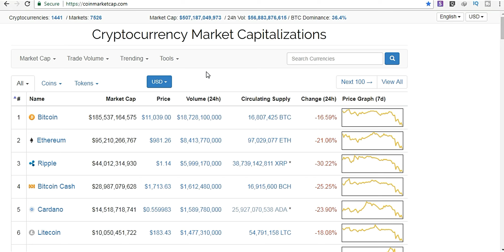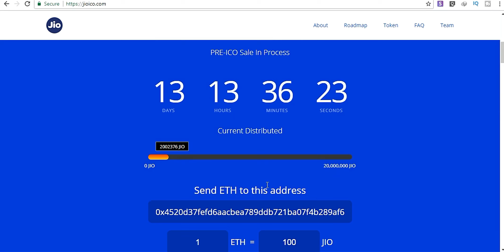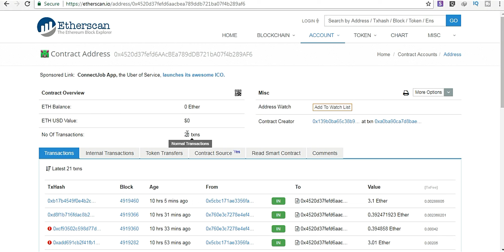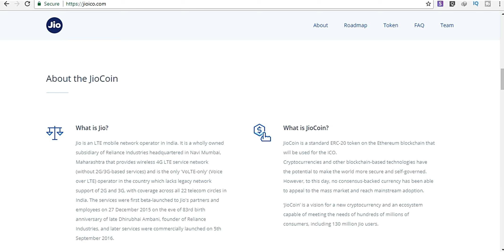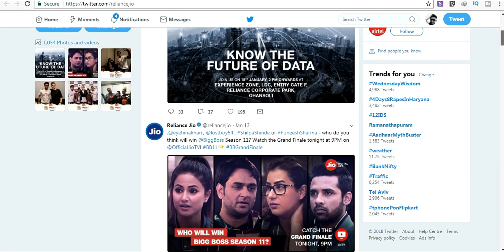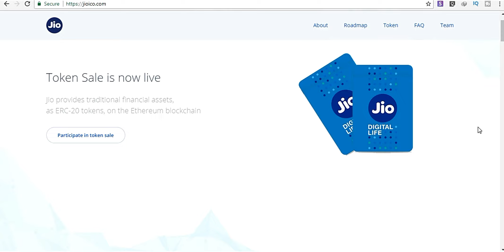Jio ICO Launched - How To Buy Jio Coin😂 I'm Not Joking, Jio Coin Scam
just ignore the title or thumbnail bro, its a clickbait hahah
in this video i had shown you that how to aware from jio scam coin or jio fake ico, so please don't be fool by these kind of fake ico, its a normal in ico history, please share this video . thank you

QURIES:
1. Reliance Jio Coin News. Reality of Jio Coin. Crypto News.
2. Jio Coin : Reliance Jio planning its own cryptocurrency called JioCoin
3. Jio Coin Launch Date - Join Coin Launch Price - Crypto News !
4. JIO Coin, बदलेगी हिंदुस्तान की तकदीर
5. How To Buy Jio Coin | Jio coin Launch Date | Jio Coin Price | Latest Updates
6. Jio Coin by Reliance India - This Can Change EVERYTHING - Reliance Cryptocurrency - Hindi
7. Relinace Jio ला रहा है अपनी क्रिप्टोकोर्रेंसी Jio Coin, जानिए क्या है जिओ कॉइन ?
8. Jio Coin Launch || Jio Coin आपको करोड़पती बना सकता हैं😱😱 || Jio Users Must Watch This Video
9. JIO COIN ICO SCAM | New opportunity ?🔥😡
10. JIO Coin - Reliance Jio CryptoCurrency JIO Coin - based on Blockchain Technology

SOCIAL MEDIA

BEST EXCHANGES FOR TRADING.